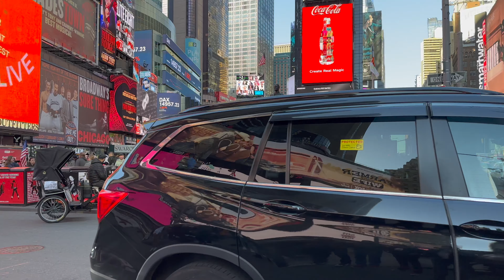⁴ᴷ NYC Spring Walk 2023: Macy's Flower Show to Times Square New York City during Rush Hours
⁴ᴷ NYC Spring Walk 2023: Macy's Flower Show 2023 to Times Square New York City during Rush Hours (March 26, 2023)

✈️ Traveling soon?
(a percentage of your bookings goes directly to improving TheNYCWalkingShow)

Your first ride with Revel's all-Tesla car service is on me (up to $20). Just apply code "SIFATR4315" within the Revel app.